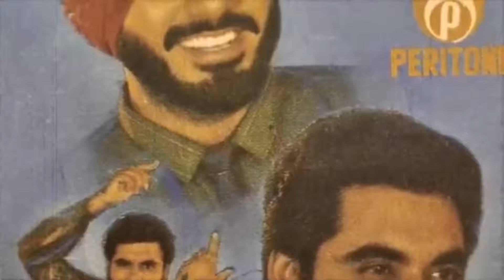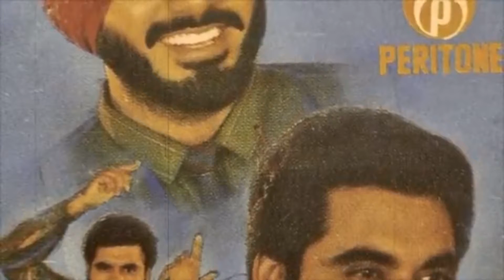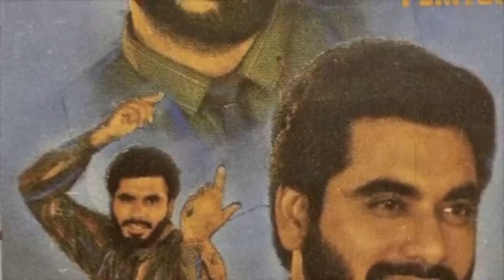ਤੇਰੀ ਮਾਂ ਨੇ ਸ਼ੀਸ਼ਾ ਤੋੜਤਾ । ਜਗਤਾਰ ਜੱਗਾ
ਤਾਹਨਾ